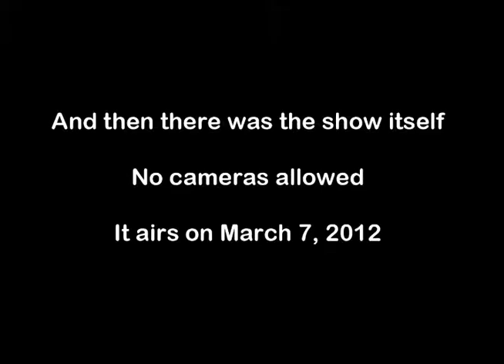Mary Simon with George Strombouloupolous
A behind the scenes look at the interview with George Strombouloupolous that will be aired March 7, 2012 at 11:05EST on the main CBC TV network